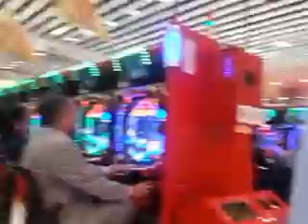Así son los casinos en Japon...